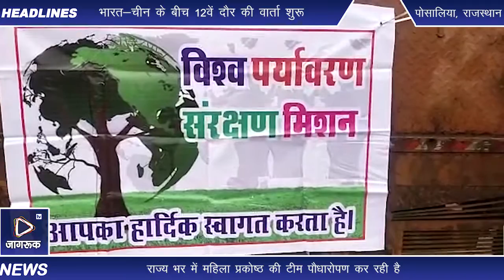राजस्थान राज्य कर्मचारी महासंघ महिला प्रकोष्ठ का राज्य भर में पौधारोपण अभियान जारी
राजस्थान राज्य कर्मचारी महासंघ महिला प्रकोष्ठ का राज्य भर में पौधारोपण अभियान जारी ◼️सिरोही -  राजस्थान राज्य कर्मचारी महासंघ महिला प्रकोष्ठ की प्रदेश अध्यक्ष श्रीमती मीना शर्मा ,राष्ट्रीय पदाधिकारी सरोज यादव तथा प्रदेश महामंत्री सुनीता महावर के मार्गदर्शन में राज्य भर में महिला प्रकोष्ठ की टीम पौधारोपण कर रही है । महासंघ की मीडिया प्रभारी गोपाल सिंह राव ने बताया कि सिरोही व भरतपुर में पौधारोपण किया । राजकीय बालिका उच्च माध्यमिक विद्यालय सिरोही , राजकीय उच्च प्राथमिक विद्यालय डिंगार में कर्मचारी महासंघ की प्रदेश सहमंत्री श्रीमती आशा देवडा ,जिला अध्यक्ष सुश्री सविता कुमारी गर्ग , गणगौरी , भंवरसिंह मेडतिया ने पौधारोपण किया ।  राजकीय उच्च माध्यमिक विद्यालय रुंध इकरन भरतपुर में  वृक्षारोपण किया।भरतपुर जिला अध्यक्ष पूनम चौधरी ने बताया विद्यालय में बरगद, पीपल ,नीम, अमलतास ,गुलमोहर ,जामुन एवं अनेक औषधीय पौधे लगाए गए। प्रधानाचार्य डॉक्टर अनुपमा तेवतिया ने पौधे लगाने के लिए बरसात का मौसम उत्तम बताया। ऑक्सीजन की कमी को दूर करने के लिए वृक्षारोपण आवश्यक है।कोरोना संक्रमण ने दुनियां को आक्सीजन की महत्ता अच्छी तरह से समझा दी है ।कार्यक्रम के तहत विद्यालय स्टाफ के साथ कार्यकारिणी की सदस्य सुषमा शर्मा, दीपशिखा, अनु फौजदार ,लक्ष्मी सोगरवाल, रेनू कुमारी एवं सुमन शर्मा उपस्थित थी । पोसालिया से कल्पना माली रिपोर्टर